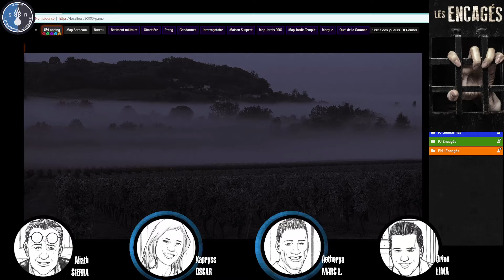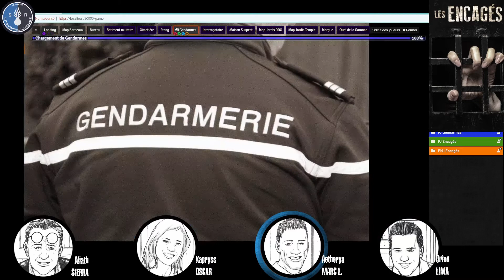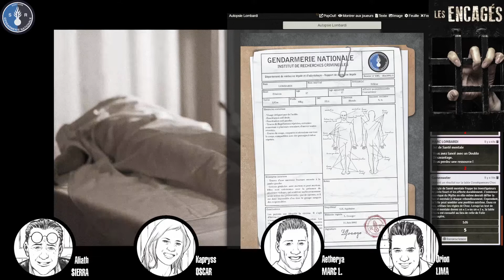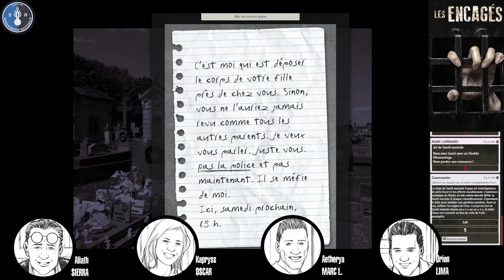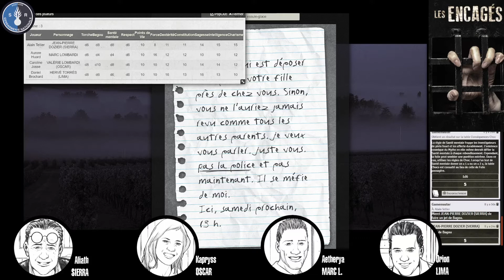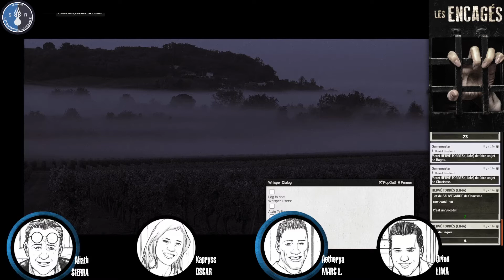Les Encagés - Épisode 14 - Juin 1992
TM : homicide, horreur
Attention : cette vidéo est un jeu de rôle (œuvre fictionnelle) et ne représente ni les pensées ni les actes des joueurs/acteurs, mais est une interprétation d'un scénario et de personnages.
Le scénario va parfois nécessiter pour des raisons narratives des comportements inappropriés des personnages qui ne sont en aucun cas ceux des joueurs.

Les Encagés est une enquête policière contemporaine de Tristan Lhomme, publié par les XII Singes

L'histoire débute...
Nous sommes le jeudi 9 mai 2013. Il est 6 h 30 du matin à Villegouge, tranquille village des alentours de Libourne, dans le Bordelais. Les abords du 112 rue de la Libération sont noirs de monde, voitures de pompiers, ambulances et, bien entendu, véhicules de la gendarmerie. Le bâtiment, une grosse villa située à l’écart du bourg, est en flammes. Les pompiers sont certains que l’incendie est d’origine criminelle. Deux corps ont déjà été sortis des décombres. Ils portent de très clairs impacts de balles...

Les joueureuses Aetherya, Kapryss, Aliath et Orion incarnent des membres de la Section de Recherches Aquitaine, basée à Bordeaux.

00:00:00 Résumé du dernier épisode
00:04:25 Annonce fatale
00:18:05 La morgue
00:26:21 India
00:38:53 Enterrement
00:53:47 Sylvie Mabire
01:07:20 Pépiniere
01:21:00 Justice corrompue
01:27:15 Eté 92

Un tout grand merci aux MJs Lulvaran et Mikeaigri pour leur soutien à la préparation de ces parties (images, idées et bonne humeur) et à Carter pour la préparation de la table!